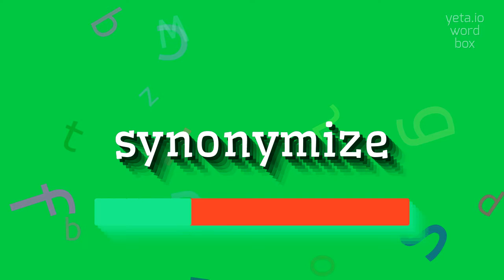How to say "synonymize"! (High Quality Voices)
Watch in this video how to say and pronounce "synonymize"!